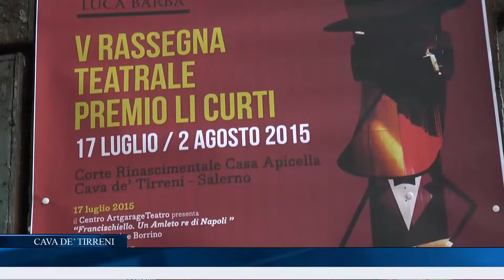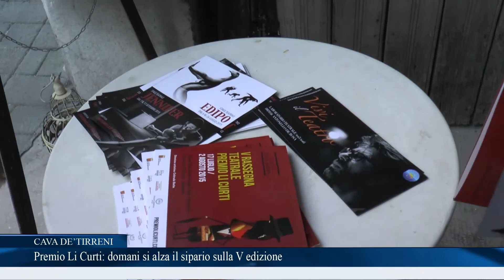Premio Li Curti: si alza il sipario sulla V edizione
Meno 1. Termina domani sera alle ore 20.30 il conto alla rovescia per gli amanti del teatro di qualità che attendono che si alzi il sipario sulla V edizione del “Premio Li Curti”. Gli ingredienti, pochi e sapientemente selezionati come nelle migliori ricette. 5 rappresentazioni teatrali, una storica location, rinomati attori che hanno calcato palcoscenici internazionali e una direttrice artistica tenace come è Geltrude Barba. Da domani sera, quindi, e fino al 2 agosto ritorna a Cava de’ Tirreni la Rassegna Teatrale “Li Curti”, che vivrà la sua V edizione nella ritrovata cornice della Corte Rinascimentale di Casa Apicella a Cava de' Tirreni.  A condurre la manifestazione la presentatrice Carmela Novaldi. Ad aprire il cartellone degli eventi sarà il Centro ArtgarageTeatro, con la regia di Carmine Borrino, che presenterà “Francischiello, con musiche di Lino Cannavacciuolo. Un Amleto re di Napoli”, uno studio che parte dall’approfondita ricerca sulla figura di Francesco II di Borbone ed approda alla sovrapposizione “spettrale” col giovane principe di Danimarca. In scena i rapporti drammaturgici dell’Amleto di Shakespeare si fanno pre-testo per raccontare, combaciando alla perfezione, ciò che accadeva alla corte di Napoli nell’estate del 1860. Ulteriori dettagli ed approfondimenti sulla kermesse sono consultabili sul sito